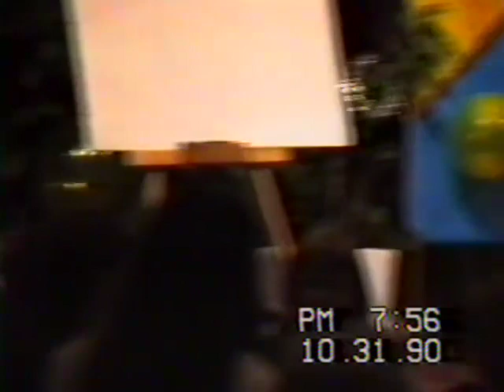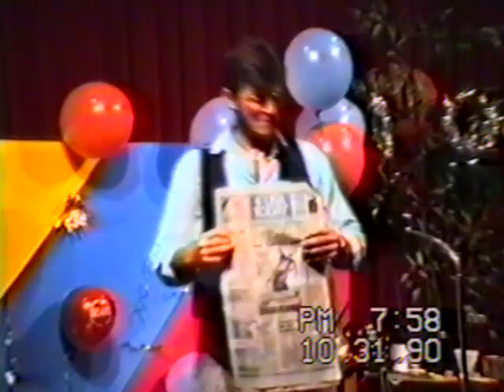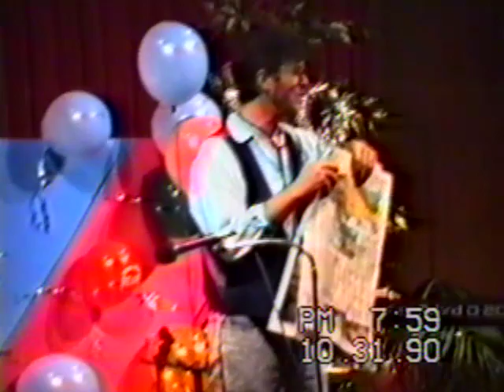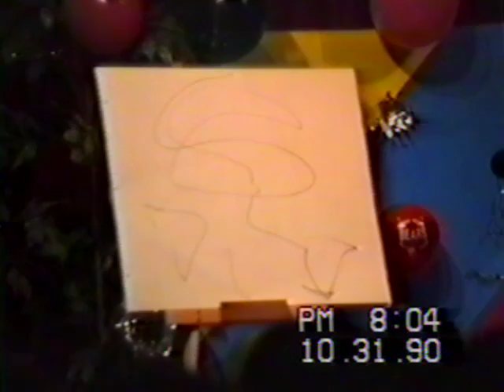Ted Show Eureka, CA 90